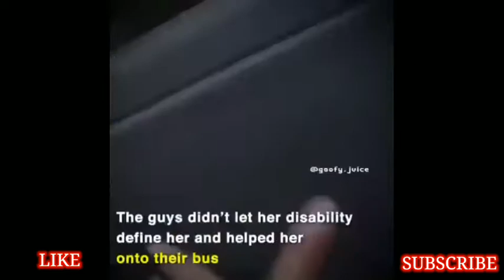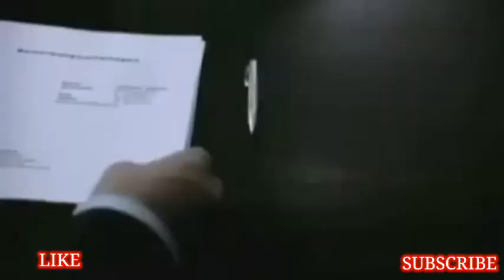MAD TOP FUNNY EPIC MEMES VIDEO COMPILATION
TOP FUNNY MEMES VIDEO COMPILATION, meme compilation, dank memes, epic memes
Do you have any problem with the clips featured? if yes please let me know which is the concerned clip and we will resolve the issue.
 planning for making reviews of products. It would be of great help to me. Thank you.

source and credits to